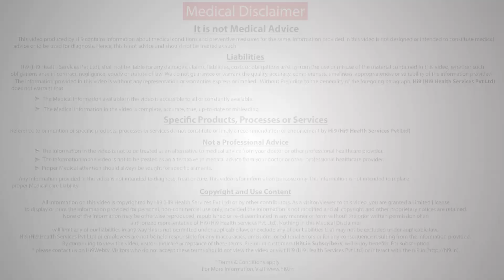Hi9 | How to Diagnose and treat Cancer? | Dr Vipin Goel, Sr Surgical Oncologists